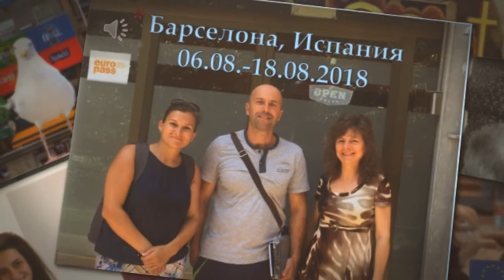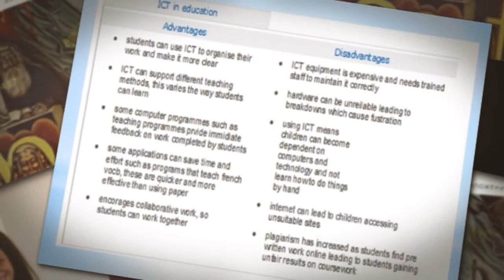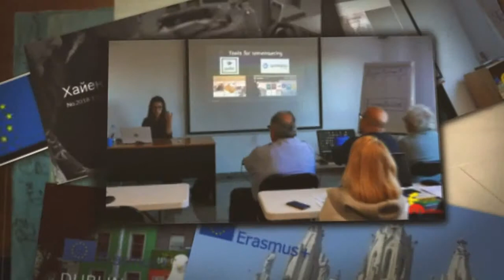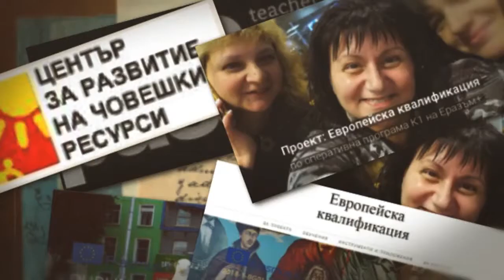Европейска квалификация 2018 2019